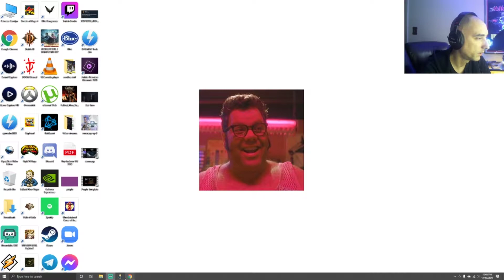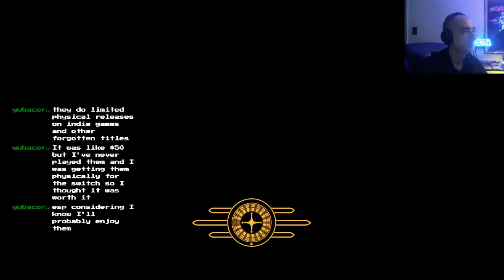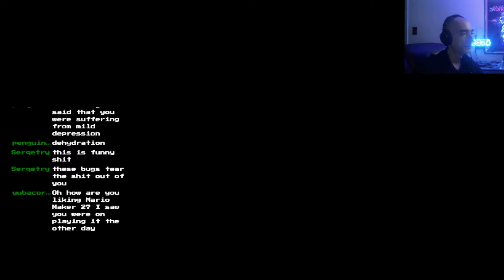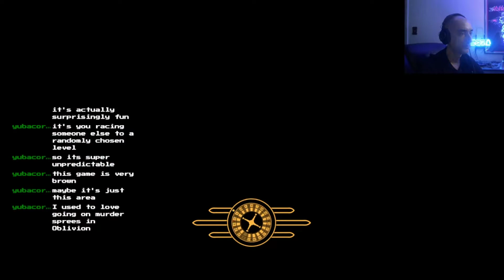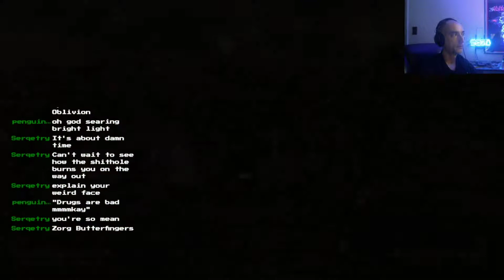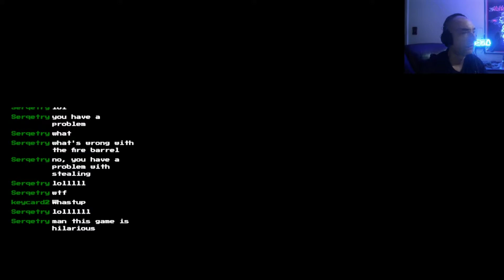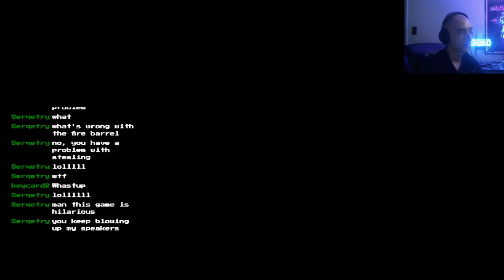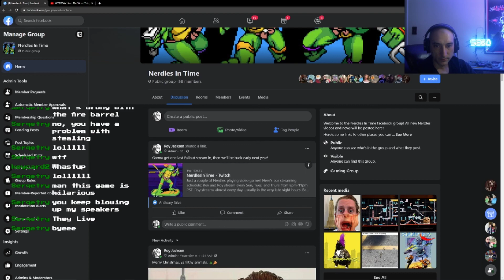Nerdles Live 12/26/20: Dr. Zorg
Part 5 of my playthrough of Fallout: New Vegas. Sorry for the late vid! More to come soon!